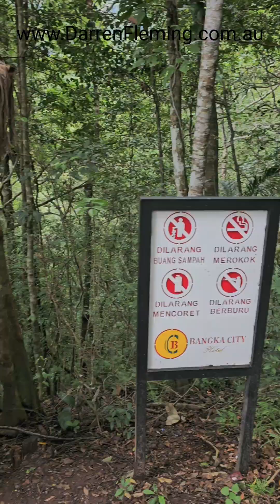Wearebo Village Review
Wearebo Village on the Indonesian island of Flores.